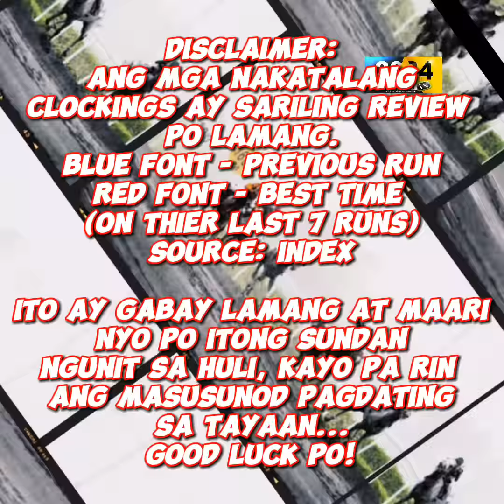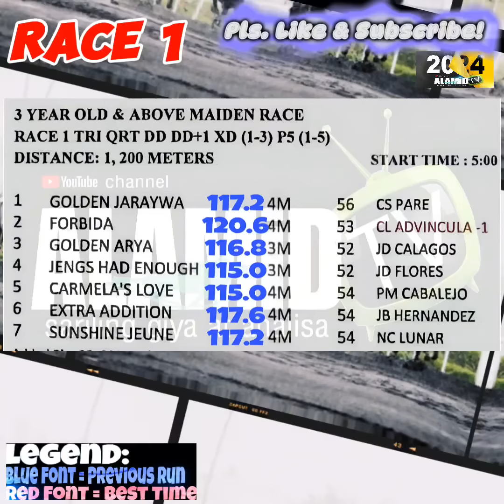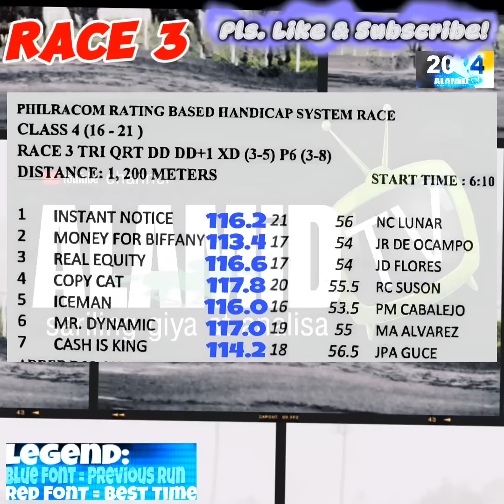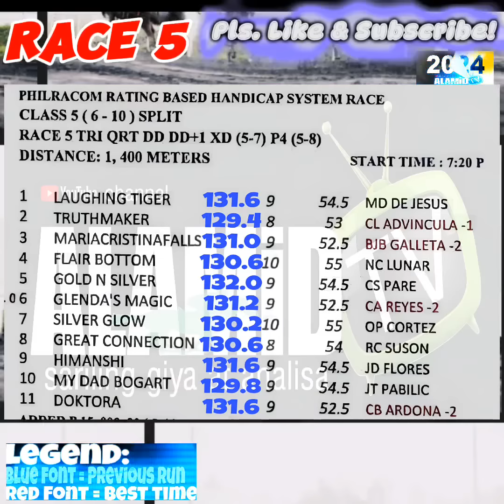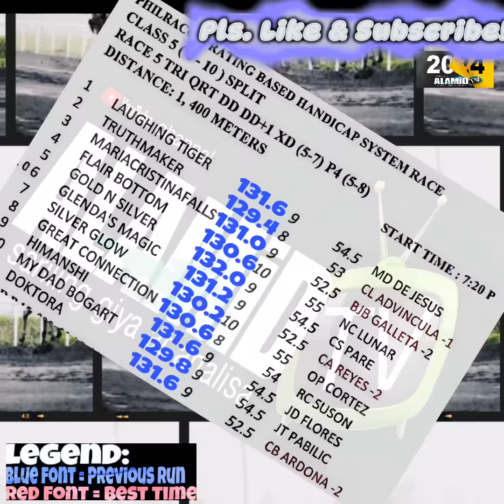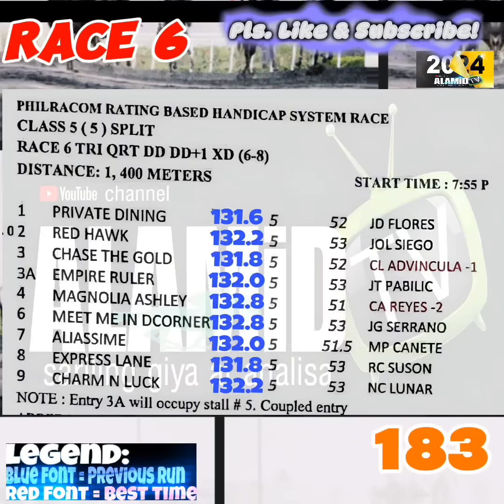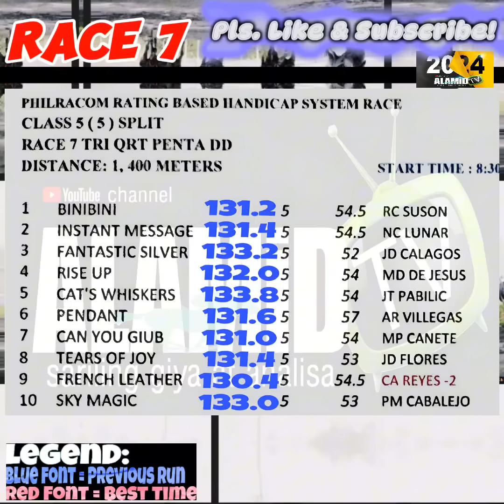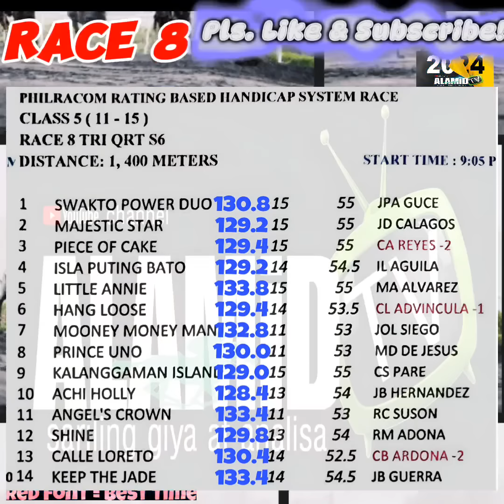ALAMiDTV sariling giya at analisa | Wednesday Racing - January 17, 2024 | 8races 5pm starts.